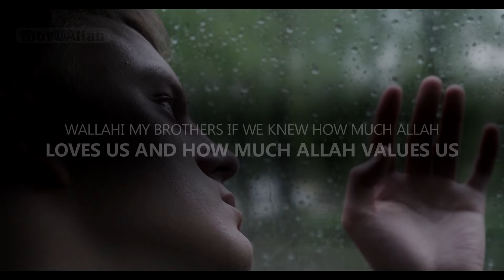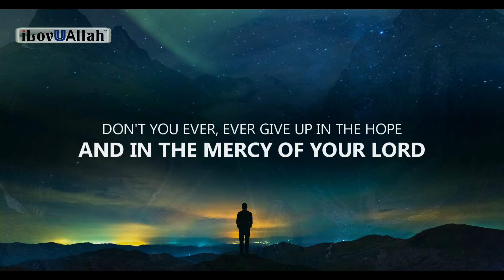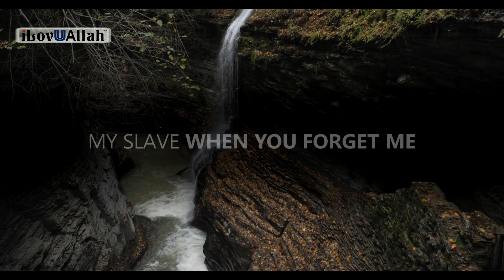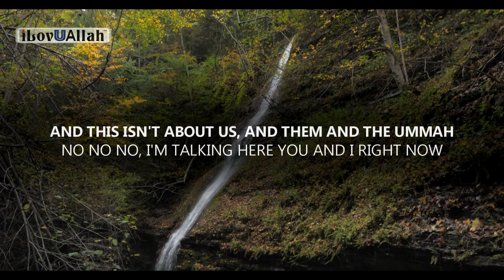ALLAHS MERCY REACHES THIS SINNER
Allah's Mercy reaches even this sinner, a beautiful short reminder by brother Mohamed Hoblos.